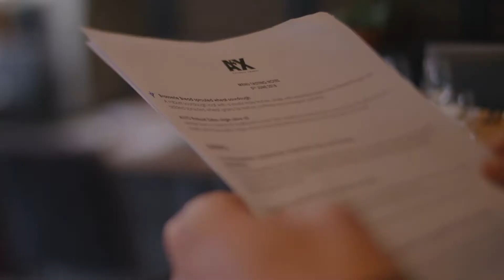2018 A4X Young Waiters National Finals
Watch the best Young Waiters in Australia compete for 2018 Young Waiter of the Year - judged by the best in the industry in the country including Danielle Gjestland from Wasabi, Simon Denton from Izakaya Den and Kylie Javier-Ashton from Momofuku Sieobo. A pop-up restaurant was created where previous Young Chef finalists Mal Meiers from Franklin,  Sarah Knights from Automata and Matt Bugeja from Kneading Ruby cooked for invited industry and media